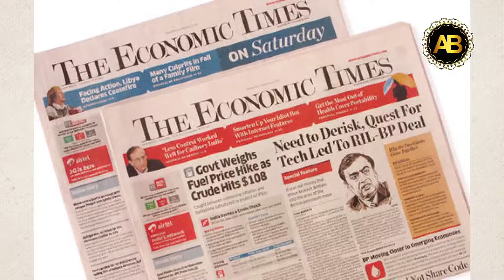Can't find in Google Maps that 5 places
:::::::::::::::::::::::::::::::::::::::::::THE END::::::::::::::::::::::::::::::::::::::::::::::::::::